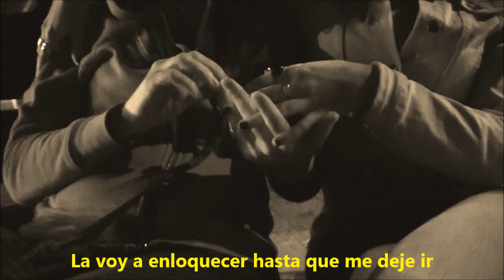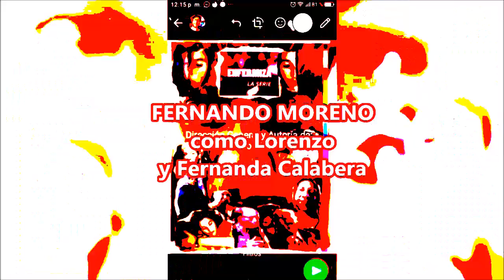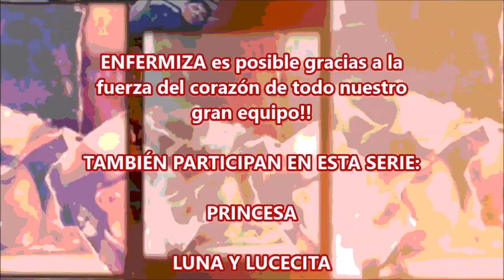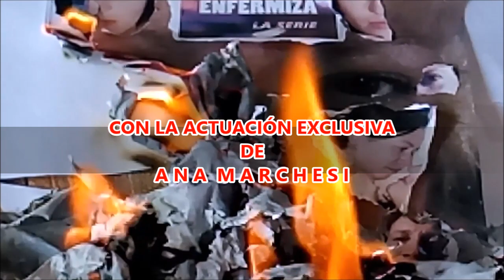CAPÍTULO 10 SERIE ENFERMIZA 2018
REGRESA LORENA LUEGO DE UNOS DÍAS DE AUSENCIA A UNA CASA LLENA DE DUDAS CON UN ENTORNO MUY PELIGROSO.